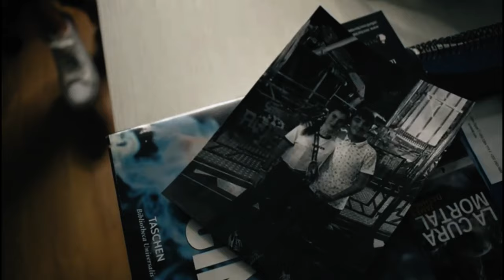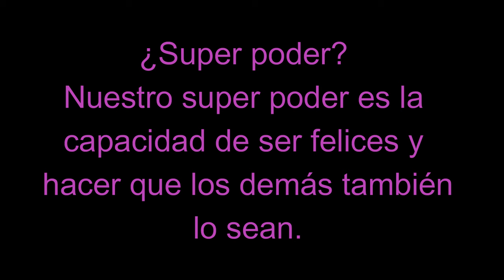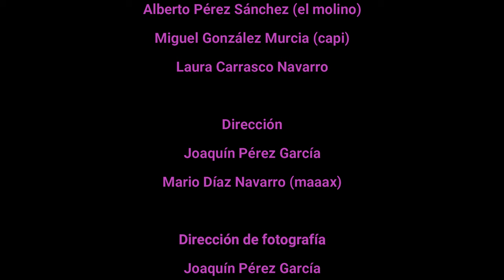Requiem Scout - Grupo Scout Ciudad del Sol 108 - Exploradores de Murcia